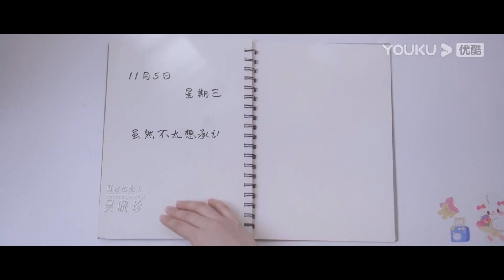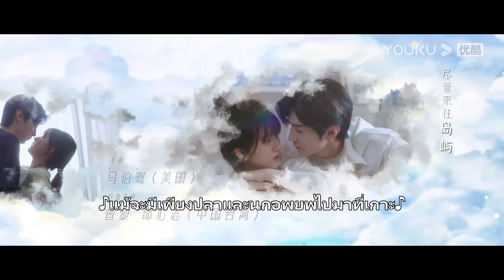ตัวอย่าง | แอบรักให้เธอรู้ Hidden Love EP23-25 | ชมเต็มตอนที่แอป YOUKU International